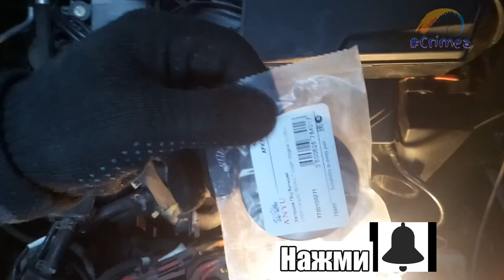Течь заглушки двигателя Renault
Течь заглушки двигателя Duster
Автор старается!